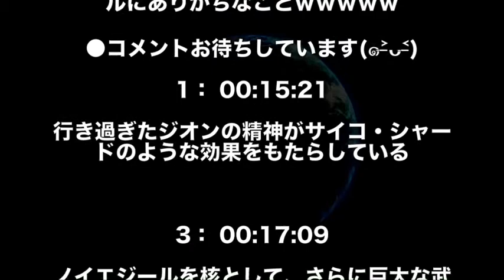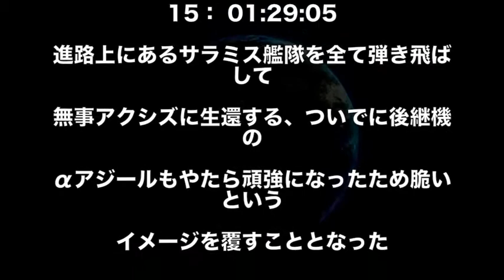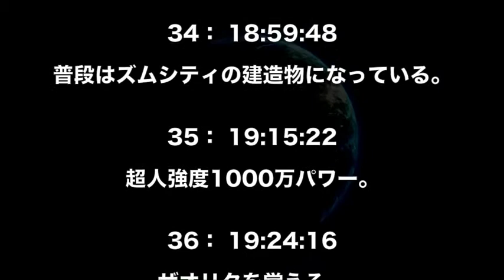【ガンダム】レベル１００のノイエ・ジールあるあるwww